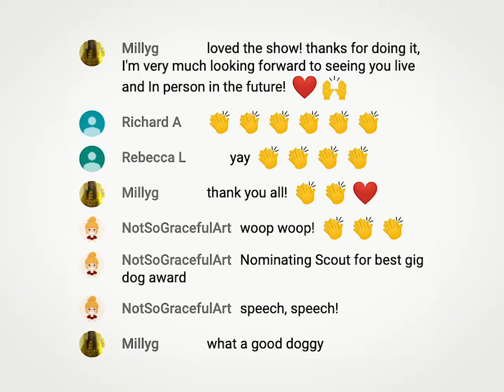Jonny and the Baptists - Love You and Hate Covid TRAILER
WATCH LIVE ON SCREEN ON 1 OCT AT 7.30PM AS PART OF A UK VIRTUAL ONLINE TOUR!

Last year, multi-award-nominated musical-comedy-silly-arses Jonny and the Baptists made a new show about love and their friendship. After a critically acclaimed Edinburgh run, they toured the show to more than thirty cities and towns across the UK. They were about to do another run of tour dates when suddenly it became impossible to leave the house and travel around, unless you’re friends with the Prime Minister (they’re not).

So they’re taking the show virtually on the road.

"After an incredibly successful Leg 1 we’re partnering up again with more of our very favourite arts centres, theatres and comedy clubs. We’ll be performing the show two metres apart from each other, live from the downstairs room in our (currently shut) local pub. Each show will be performed as if from a different city and venue, via the power of live streaming. We’ll be ‘visiting’ Komedia Bath, Komedia Brighton, Farnham Maltings, Cambridge Junction, The Dukes Lancaster, Firebug Leicester and the Orange Tree Theatre in Richmond with more to be announced.

Even if we can’t actually go there, we can still support our favourite venue’s staff, friends and local audience with a specific version of our touring show."

for more information about the virtual your and Jonny and the Baptists.

★★★★★ "Hilarious throughout and moving...Jonny & The Baptists will make you laugh until you cry then cry until you laugh. A must-see." The Sunday Post

★★★★ “Excellent” The Guardian

★★★★★ “Brilliant musical rabble rousers” British Theatre Guide

★★★★ “Rather wonderful” Chortle

★★★★ “Wickedly funny” The Times